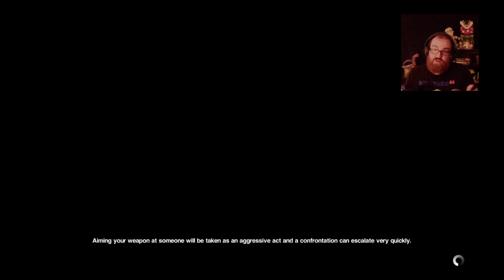Alien Isolation - Part 36 - THROW A FLARE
Fortnite - Intense solo victory

Jmo playing some Alien Isolation. It's an excellent game. Without a doubt, it's the best Alien game ever made.